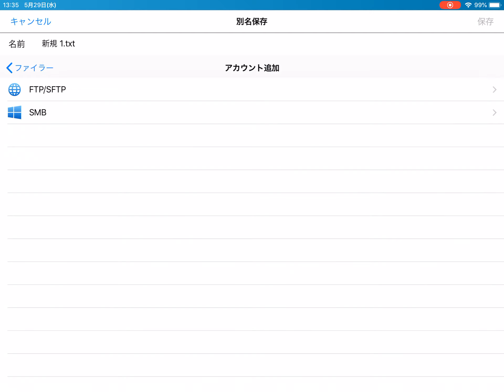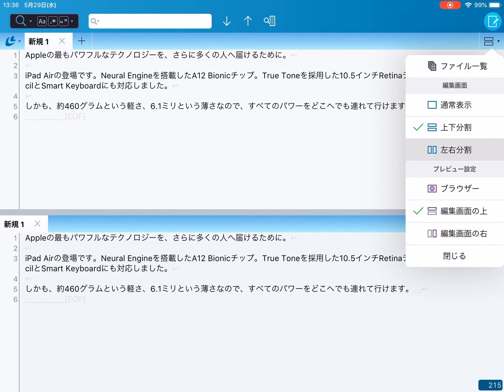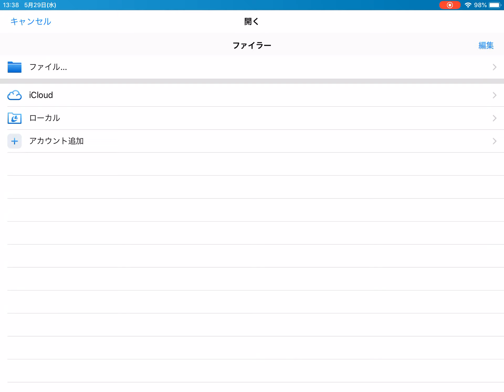メガソフトのiOS用テキストエディタアプリ「LiquidLogic」の紹介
メガソフトのiOS用テキストエディタアプリ「LiquidLogic」の製品紹介です。